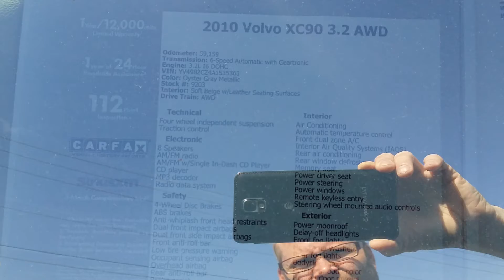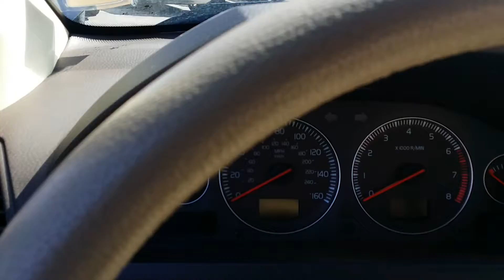2010 Volvo XC90 I6 Stock # 9203